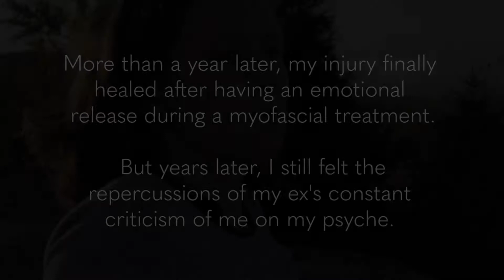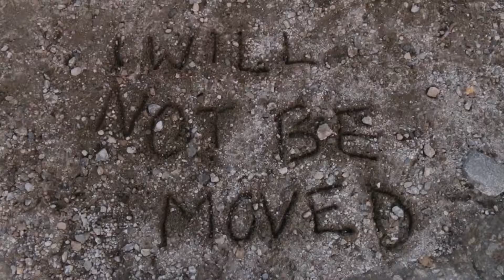I Will Not Be Moved - Overcoming Emotional Abuse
In this very personal documentary style vlog and with a wild heart Katie shares part of her process for overcoming negative beliefs left over from an emotionally abusive relationship.  Inspired by Brene Brown's latest book, Braving The Wilderness, the concept of "I will not be moved" is tested.